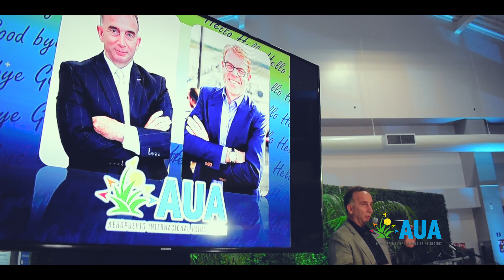AAA Official Hello/Goodbye to Former CEO and Incoming CEO